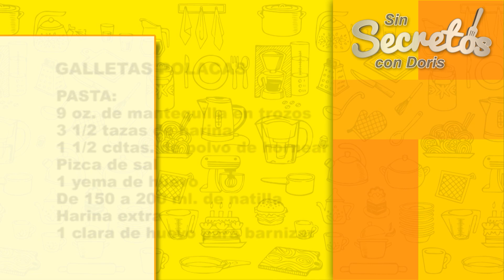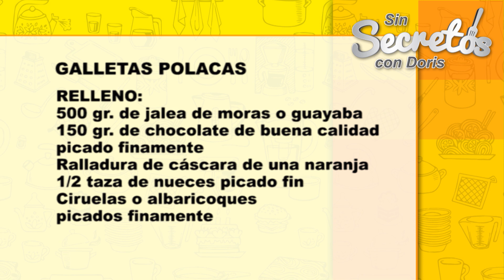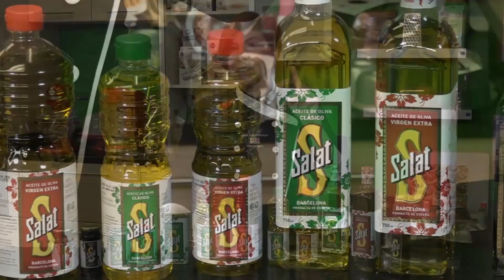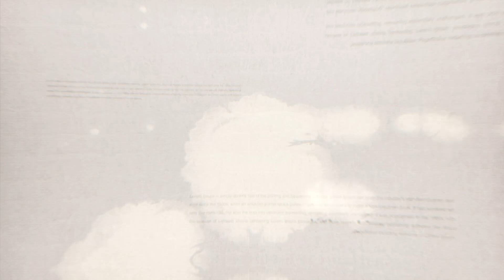Galletas polacas (miércoles 16 de octubre del 2019)